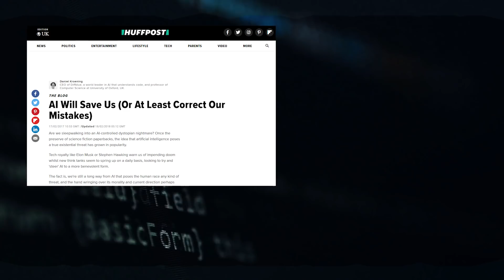Exa Cognition Channel Trailer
This is the channel trailer for Exa Cognition.  This channel focuses on future technologies and how they will affect the world.

It's common to see new technologies hyped up in the news but many of those technologies never take off. Some of them weren't even feasible in the first place.

Will a 3d printer live in the home and print most of our belongings? Will nanotech be able to create tiny robots that help maintain our bodies?

These questions are easy to think about but hard to answer.

This channel aims to ask these questions and investigate the reality by looking the barriers, solutions and technology trends.

To begin with I'm focusing on documentary type edutainment videos but I plan to do more types of video in the future.